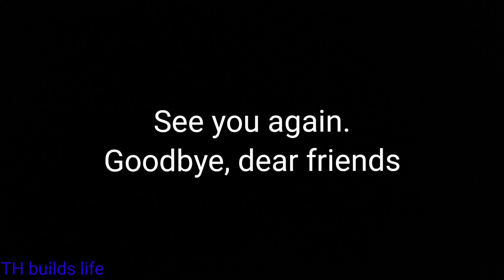Love is strength, when we are apart, we realize how painful it is to miss our husband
Today (Thuy Hien) went to break bamboo shoots to make chili and sour bamboo shoots to leave for her husband because the bamboo shoot season is about to end and she knows that her husband loves to eat this dish so she still goes to work but missing him doesn't leave her thought.